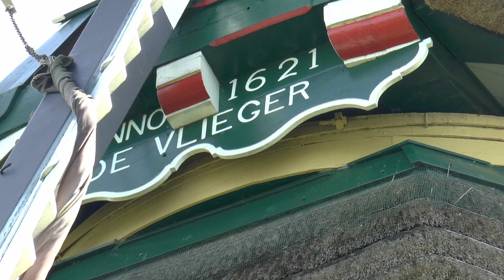Facelift molen de Vlieger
De meer dan vierhonderd jaar oude molen De Vlieger in Voorburg heeft een facelift gehad. Een rietdekker heeft het riet van de kap vervangen. Dat is na meer dan een halve eeuw toe aan vernieuwing. Midvliet nam een kijkje tijdens de werkzaamheden en sprak met de uitvoerders.